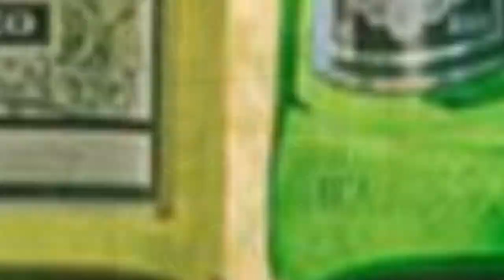75 Eclectic Seated Home Bar Design Ideas You'll Love ➤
Browse photos of eclectic home bar designs and decor. Discover ideas for renovating eclectic home bars, including inspiration for eclectic basement bar layouts and remodels.

0:00:00 - Intro
0:00:12 - Eclectic Seated Home Bar Design Ideas You'll Love: Inspirations 1 to 25
0:03:03 - Eclectic Seated Home Bar Design Ideas You'll Love: Inspirations 26 to 50
0:06:07 - Eclectic Seated Home Bar Design Ideas You'll Love: Inspirations 51 to 75

👋 Well Hello!